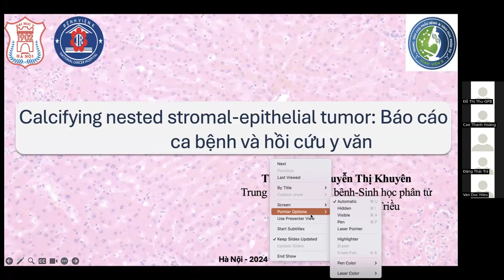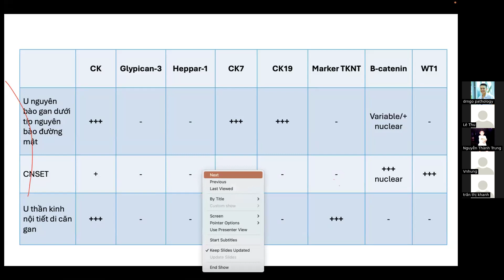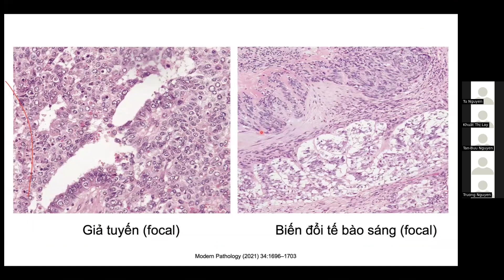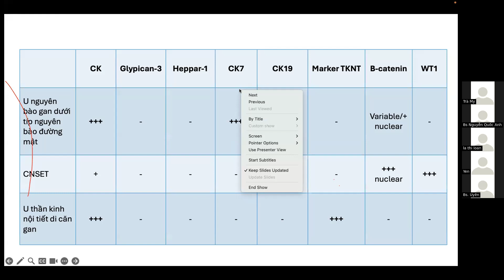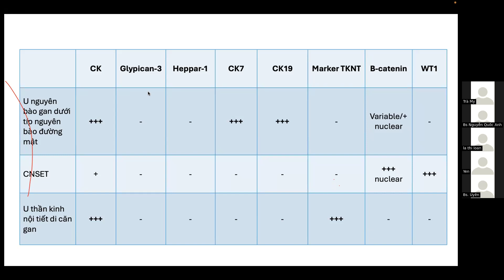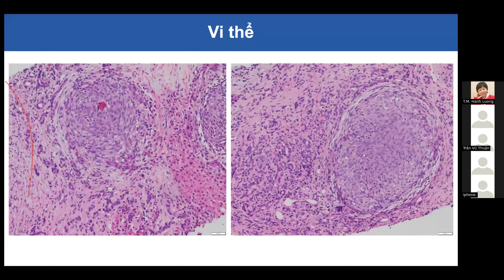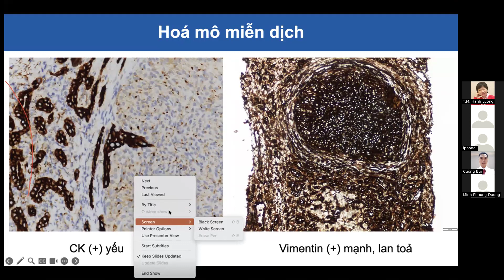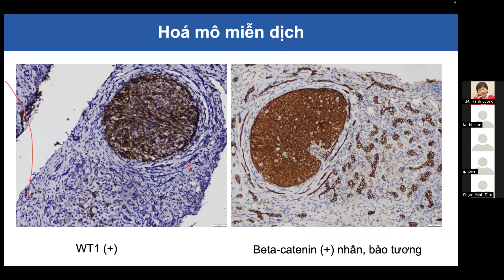$5. Calcifying nested stromal-epithelial tumor